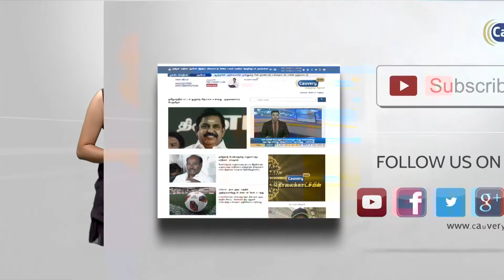வரிசையில் நின்று வாக்களித்த நடிகர் கௌதம் கார்த்திக்